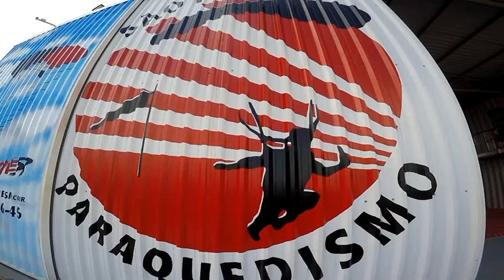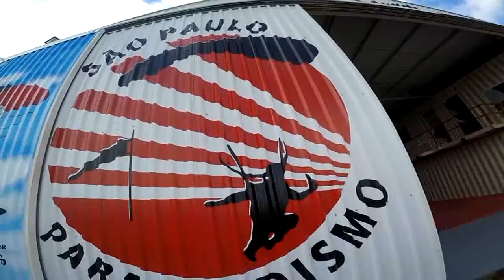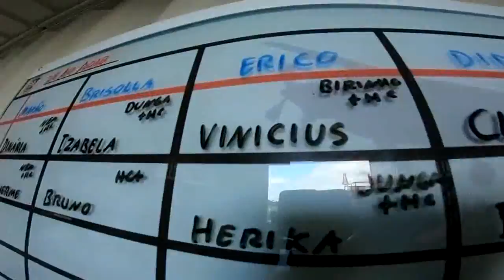Salto Duplo do Vinicius na São Paulo Paraquedismo 2